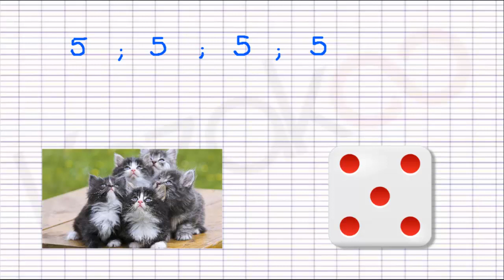Kezakoo | الأعداد من 1 إلى 5